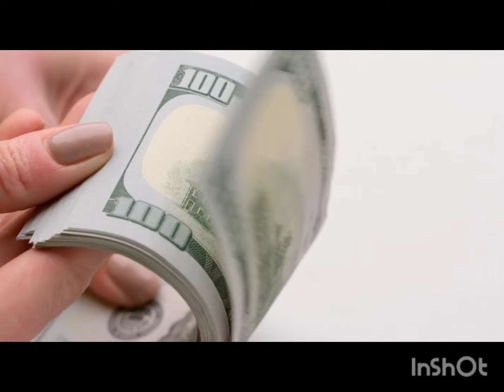സമ്പത്തും നന്മകളുo ജീവിതത്തിൽ ഉണ്ടാവാൻ വിഷു കൈനീട്ടം ഏതു ചെയ്യണം 💶💴malayalam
സമ്പത്തും നന്മകളുo
ജീവിതത്തിൽ ഉണ്ടാവാൻ
വിഷു കൈനീട്ടം
ഏതു ചെയ്യണം 💶💴moremoney